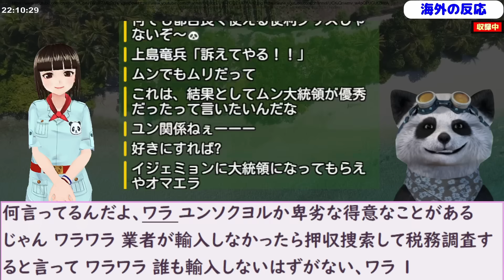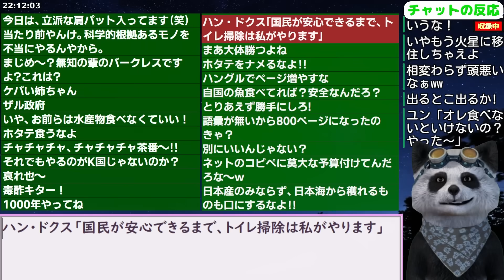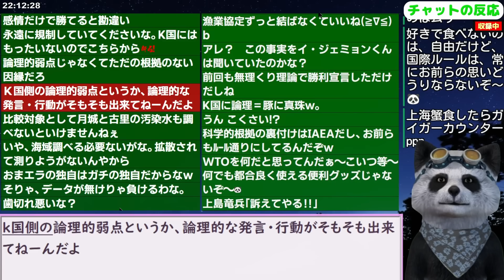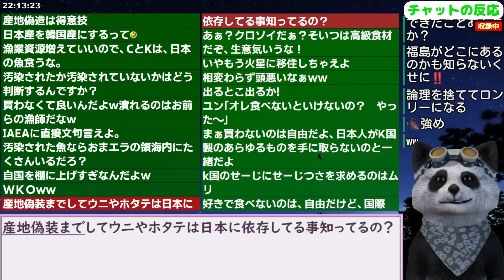｢日本が韓国を訴えたら勝てない｣韓国はすでに負け戦だと知っていた 23/9/8報道【ニュース 海外の反応 スレまとめ】